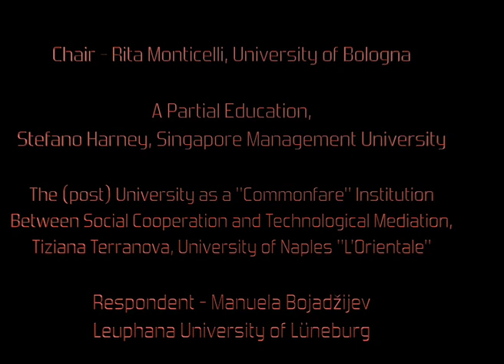The Critical Tasks of the University, Panel 4, Part 1: Politics of Knowledge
PANEL 4
Politics of Knowledge: Theory, Culture, Society

Chair: RITA MONTICELLI (University of Bologna)

“A Partial Education”
STEFANO HARNEY (Singapore Management University)

“The (post) University as a 'Commonfare' Institution Between Social Cooperation and Technological Mediation”
TIZIANA TERRANOVA (University of Naples L’Orientale)

Respondent: MANUELA BOJADŽIJEV (Leuphana University of Lüneburg)

The Critical Tasks of the University
Università di Bologna, Italy

Conveners:
Rosi Braidotti (Utrecht University)
Judith Butler (UC Berkeley)
Raffaele Laudani (Università di Bologna)

Supported by:
International Consortium of Critical Theory Programs (UC Berkeley)
Chair on the Academic and the Civic (Utrecht University)
The Academy of Global Humanities and Critical Theory (Università di Bologna, Duke University, University of Virginia)

This conference is the first meeting of the conference cycle of the International Consortium of Critical Theory Programs (ICCTP), funded by the Andrew W. Mellon Foundation.  Focused on “The Critical Tasks of the University,” the conference evaluates the prevailing metrics of value that increasingly structure and restrict the university in various global locations and considers how critical thought or more robust notions of “critique” can inform and enliven our contemporary reflections on valuable ways of knowing. As important as it is to support the study of critical theory in the university, it is also crucial to defend the university as a valued site for critical thinking in public life. Taking up issues of censorship, the suppression of dissenting views, the devaluation of the humanities and arts, and the new metrics of excellence, this meeting considers how the critical humanities might reflect anew on the public obligations of the university as well as the need to safeguard the university as a site for critical reflections on pressing issues of public concern.